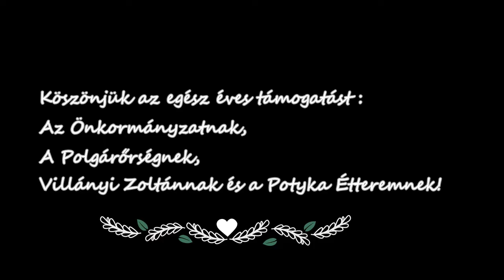Pellérd Se U19 utolsó hazai meccs